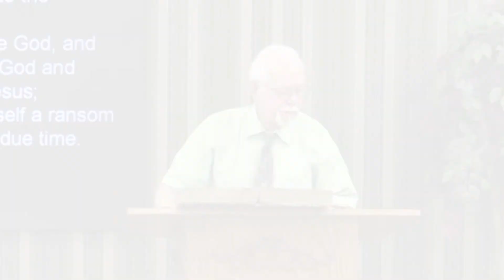How easy it is to be Saved 😇: Because After the Rapture 🙌 heads will roll: (Revelation 2:10 / 20:4)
Read the "Pinned Comment"👇🏽 - it's ALL you need to know. 🙏